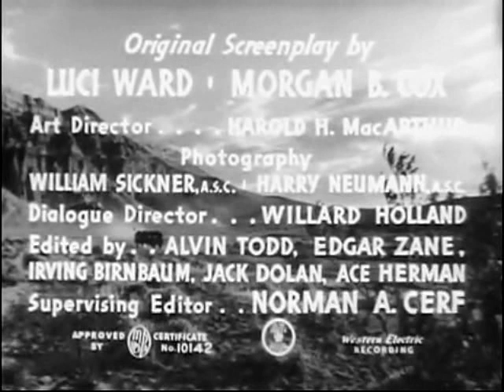1944 RAIDERS OF GHOST CITY - Chapter 4 - "Ghost City Terror" - Dennis Moore, Lionel Atwill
Starring Dennis Moore, Lionel Atwill, Wanda McKay, Virginia Christine, Regis Toomey, Joe Sawyer and Eddty Waller. Directed by Lewis D. Collins and Ray Taylor.

United States Secret Service agent, Captain Steve Clark (Dennis Moore) rides into action to stop Confederate spies who are are attempting to steal gold shipments in the western town of Oro Grande during the Civil War.

When Clay Randolph (Regis Toomey), one of Clark's former classmates at West Point, arrives in Oro Grande, the frontier G-man suspects that his old friend -- now a Confederate officer -- is there to assist in the gold thefts. To stop Clark's meddling, the Raiders lure him to a deserted ghost town where where an ambush awaits him. Will he escape?!!